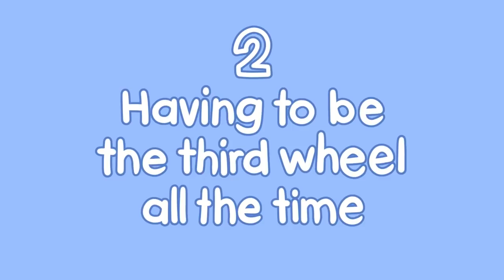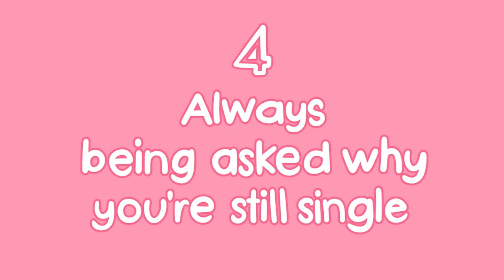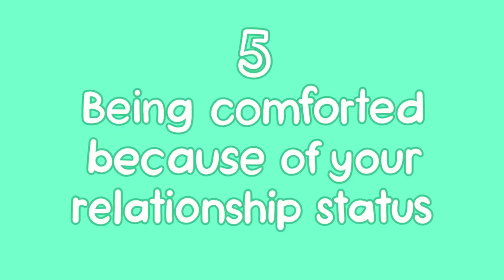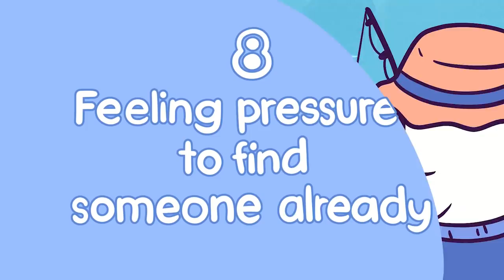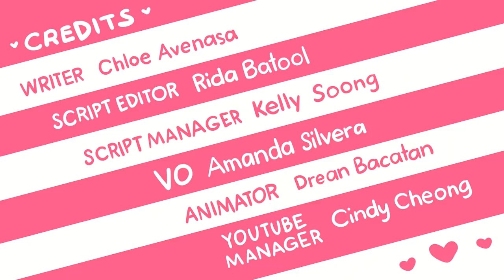8 Things Only Single People Can Relate To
Are you desperately looking for relationship advice on how to find the right person? Well, there’s nothing wrong with being single, especially if that’s what you choose for yourself. It’s good to know your priorities and be honest about what it is you want in a partner. Being single allows you to focus on yourself and it can be a time of great self-growth, self-discovery, gratitude, appreciation, happiness, and promise. So here are 8 Things Only Single People Can Relate To!

Credits
Writer: Chloe Avenasa
Script Editor: Rida Batool
Script Manager: Kelly Soong
VO: Amanda Silvera
Animator: Drean Bacatan
YouTube Manager: Cindy Cheong